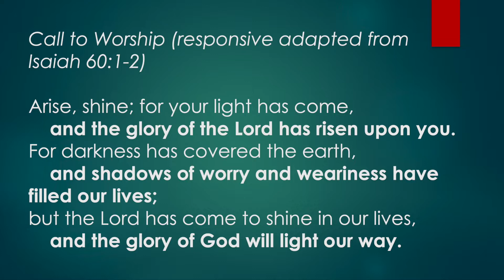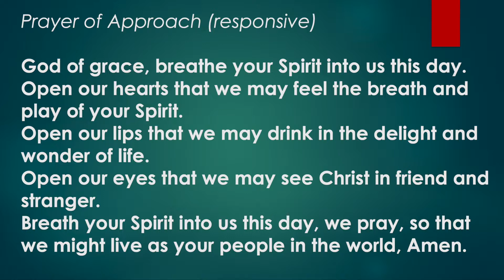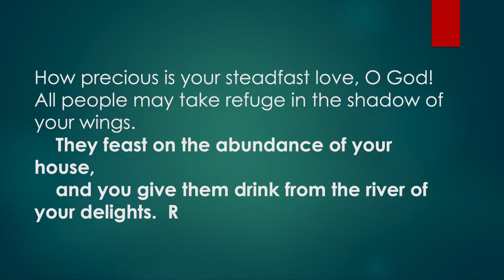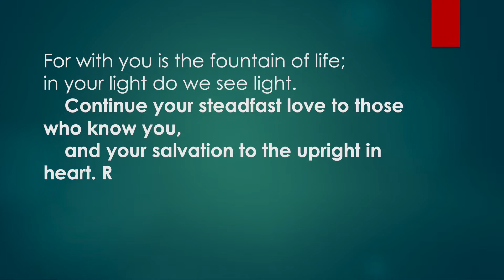St. James United Church, Antigonish. Service for January 16, 2022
The Worship Service for St. James United Church for January 16, 2022 (Second Sunday after the Epiphany)

Thanks to Hee-jung Choi and Kenji Omaefor the beautiful music, and to  Kenji Omae for taping and editing this video.

When we made this video we followed all the guidelines and restrictions laid out by Nova Scotia Public Health.